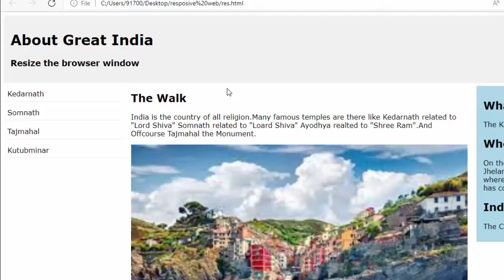Creating Responsive website in html@COMPUTEREXCELSOLUTION